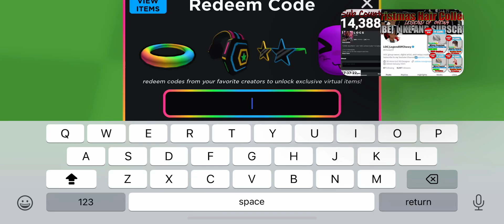SNIPING WAVY PONYTAIL #421